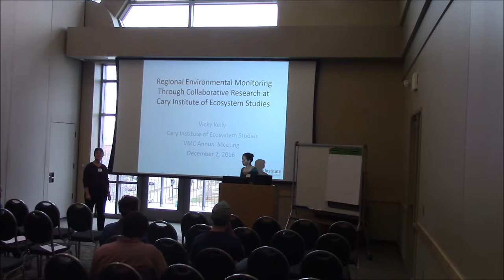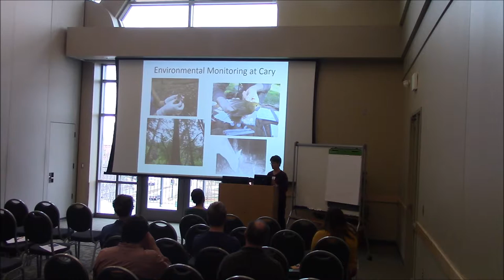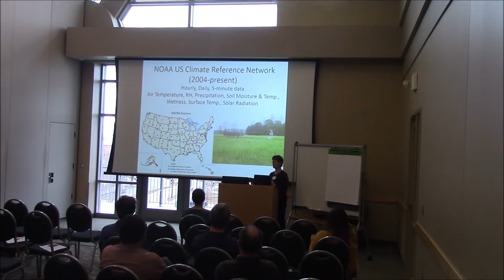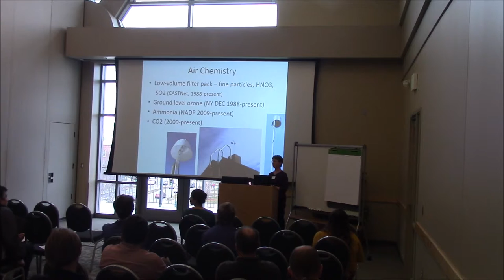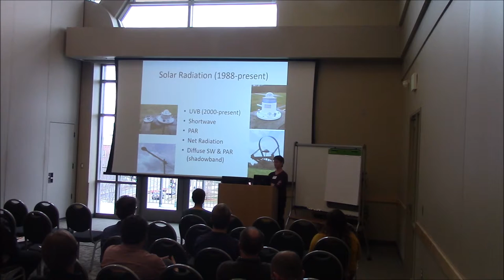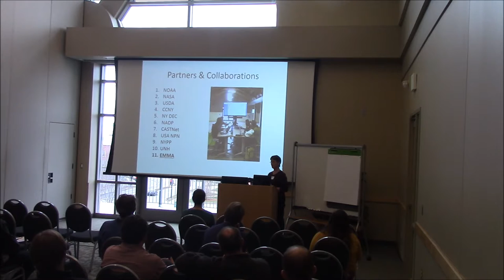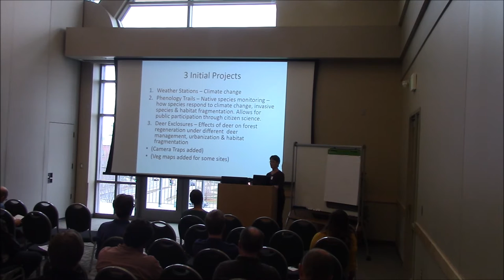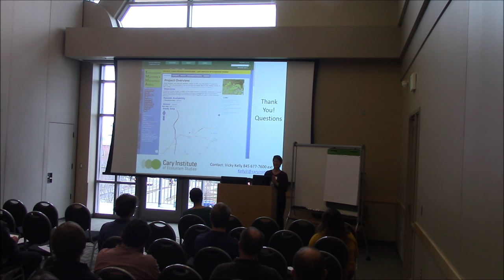Vicky Kelly- Regional Environmental Monitoring Through Collaborative Research At The Cary Institute